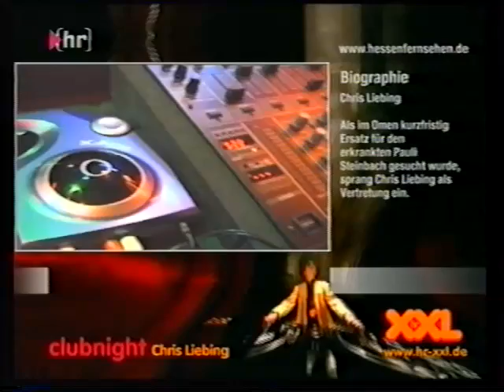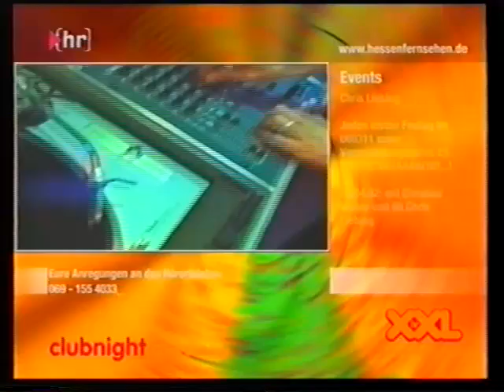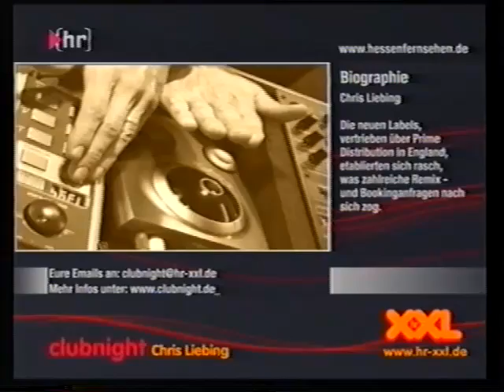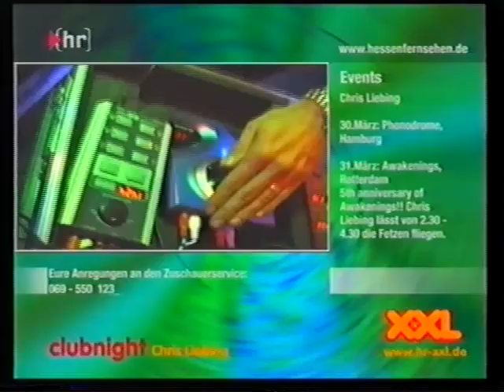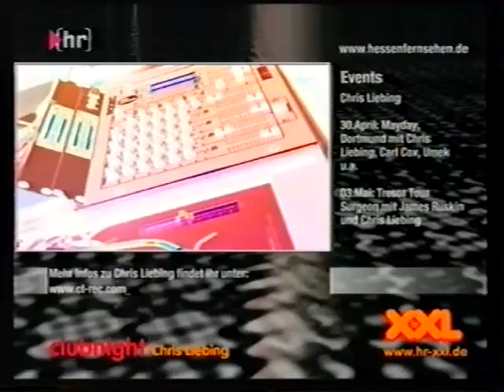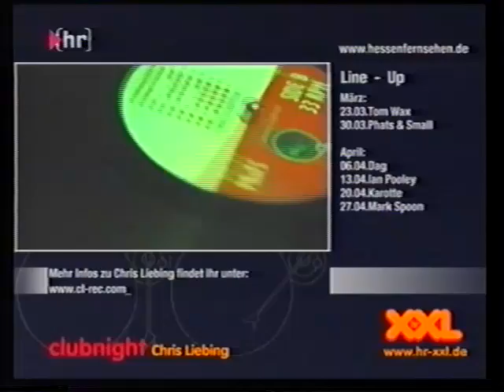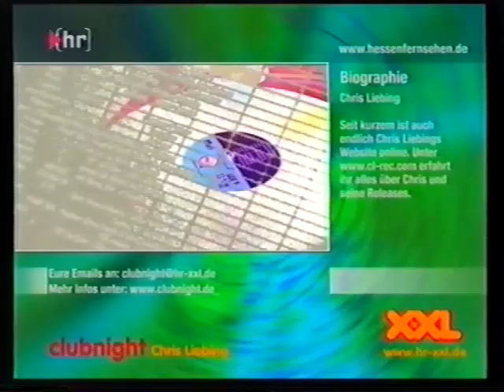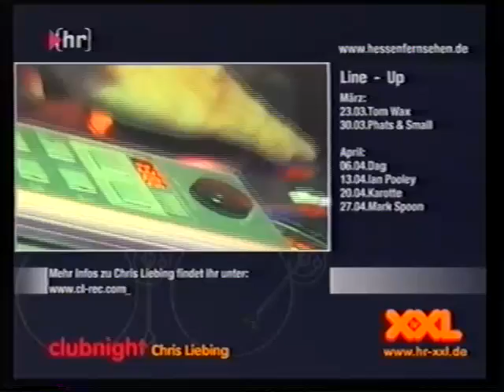Chris Liebing - live - Hr3 Clubnight [16.03.2002]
You want more Hr3-Clubnights?

00:00:00 Uhr Pantytec - Elastobabe (Rmx) (Perlon - PERL 20)
00:04:00 Uhr Grain - Promo (Fat Cat - 12 FAT 041)
00:09:00 Uhr Promo - Promo (Zync - 23)
00:14:00 Uhr Promo - Intergalatic Phonk (Frequent - FREQ 004)
00:17:00 Uhr Gaetano Parisio - Promo (Conform - CNFR 013)
00:22:00 Uhr Hertz & Johan Bacto - Promo (Mankind - 13)
00:27:00 Uhr The Advent - Player (Rmx) (Kombination Research - KR 002 LP)
00:30:00 Uhr Rino Cerrone - Optical Wax (Rmx) (Relentless - REL 8)
00:35:00 Uhr The Advent - Rosey Lee (Tortured - PAIN 026)
00:39:00 Uhr Christian Smith & John Selway - Weather (Rmx) (Primate - PRMT 063)
00:47:00 Uhr Regis / Ian J. Richardson - Untergang (Promo - SC 01)
00:51:00 Uhr Mateo Murphy - Love Express (Rmx) (Turbo - Promo)
00:56:00 Uhr Marco Carola - Ascend (Zenit - 8 LP)
01:00:00 Uhr Promo - Promo (Pock - 3)
01:06:00 Uhr Gaetano Parisio - Promo (Conform - CNFR 013)
01:10:00 Uhr Toni Rios - Promo (Danza Electronica - Promo)
01:16:00 Uhr Jel Ford - Promo (Platform - 3)
01:22:00 Uhr Chris Liebing - Ping Pong Pineapple (Masters Of Desaster - MASTERS 003)
01:26:00 Uhr Christian Smith & John Selway - Weather (Rmx) (Primate - PRMT 060)
01:32:00 Uhr DJ Rush - Get On Up (Rmx) (Pro-Jex - Promo)
01:39:00 Uhr Chris Liebing - The Biggest 10" I've Ever Seen (Rmx) (CLRetry - 4)
01:44:00 Uhr Chris McCormack - Materials 04 (Rmx) (Materials - 5)
01:48:00 Uhr Gaiden - Point Blank (Rmx) (Music Man - MM 082)
01:54:00 Uhr Promo - Promo (Stigmata - STIGMA 08)
02:00:00 Uhr Marco Carola - Open Source (Zenit - 8 LP)
02:03:00 Uhr Sebbo - Promo (Black Nation - Promo)
02:06:00 Uhr Christian Smith & John Selway - Weather (Rmx) (Primate - PRMT 060)
02:11:00 Uhr The Advent - Promo (Kombination Research - Promo)
02:16:00 Uhr Chris Liebing - The Biggest 10" I've Ever Seen (Rmx) (CLRetry - 4)
02:22:00 Uhr Promo - Promo (Stigmata - STIGMA 08)
02:26:00 Uhr Wilko - Go To The Booty (Pimp - 1)
02:29:00 Uhr The Advent - Motor (Rmx) (Kombination Research - Promo)
02:35:00 Uhr Tok Tok - Promo (Hör Spiel Musik - HSM 27)
02:39:00 Uhr Technasia - Cyclone (Sino - 1)
02:44:00 Uhr James Ruskin - Correction Centre (Blue Print - BP 018)
02:49:00 Uhr Thomas Gwosdz - Ring Frei (Kompakt - KOM 46)
02:54:00 Uhr Robert Armani - Road Tour (Rmx) (ACV - 1037)